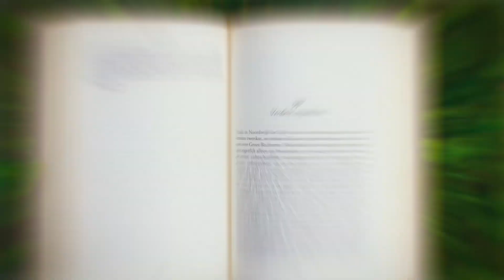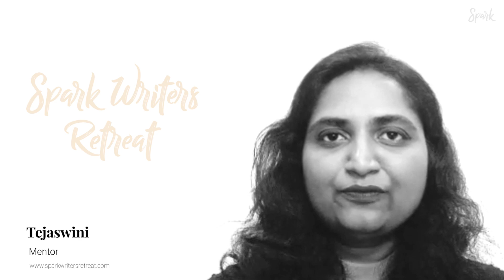Tejaswini | Mentor | Spark Writers Retreat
About Tejaswini:

An engineering graduate by education and  a Master’s degrees in  computers science Engineering , I juggle between working in a technology company and writing. As  different backgrounds they seem so are my interests towards various forms of writing from fiction to non fiction I love them equally.
Having completed a creative writing course from “MyCaptain”  I took to writing small poems , and quotes to quench my thirst for writing . While a friend introduced me to different writing platforms like Mirakee and yourquote , my aspirations to write just got stronger .
YourQuotes published my book of quotes called “ Life Gravitas “ in 2020 .
Sparks Writing group was just the platform that was needed to raise my bar of writing .  Various writing activities  under the  umbrella of captain Sahana  Sundar along with host of other  elite writers in the group gives myriad opportunities to publish from short poems to blog posts for the group